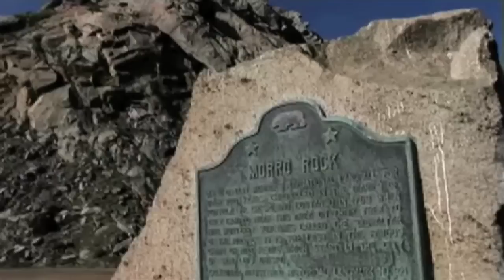Love Heals All - FC Kahuna Hayling - Angel Falls, Caifornia coast, Prague clock, The Alps...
Don't think about all those things you fear
Just be glad to be here
Rio De Janiero, NYC, Jungfrau, Prague Astronomical Clock, ABBEY ROAD crossing at Apple studio, Morro Bay, Angel falls, Love heals all